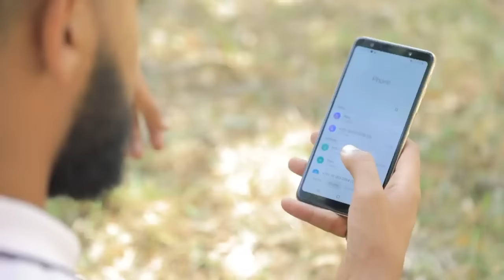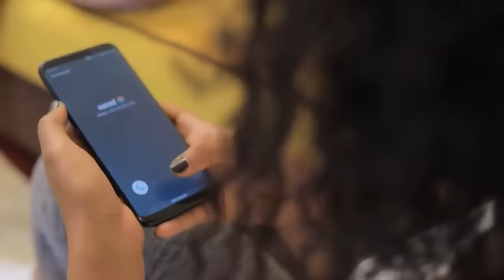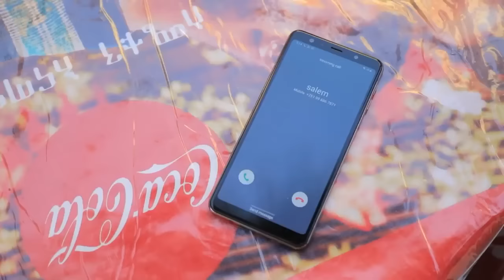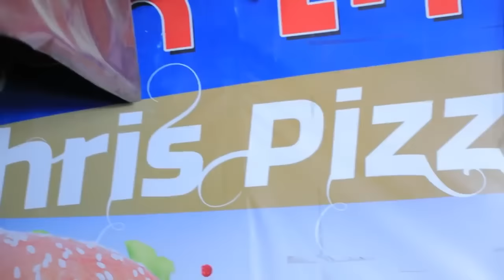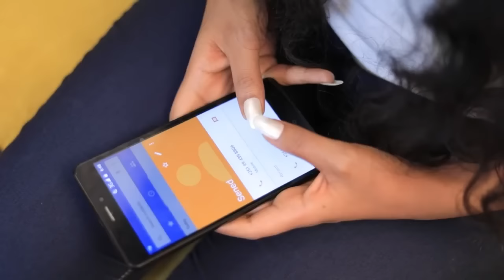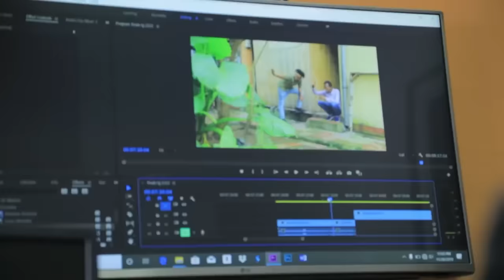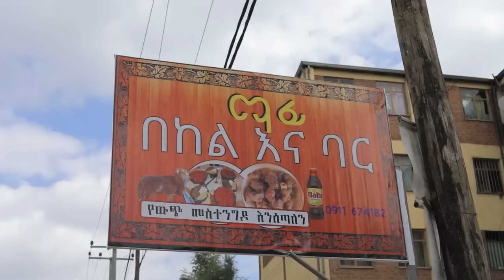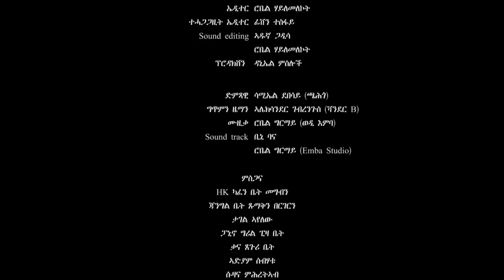Eritrean Full Movie 2023 - QEMEM QELEM // ቀመም ቀለም